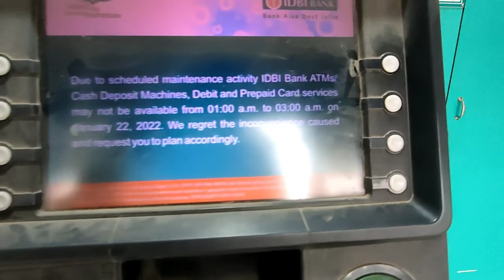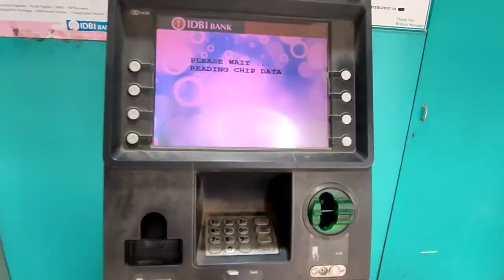Cooking rice and meat🍗🍗 inside Bamboo || Primitive cooking || Primitive party || @Miri Artist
Hope you guy's enjoyed my video 😊😊🌻❤️

. THANKYOU ❤️.